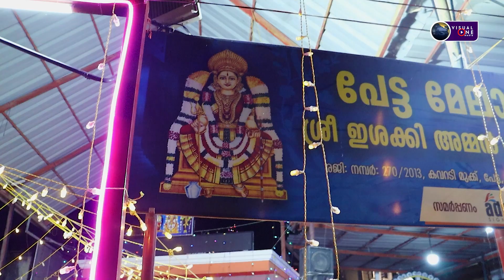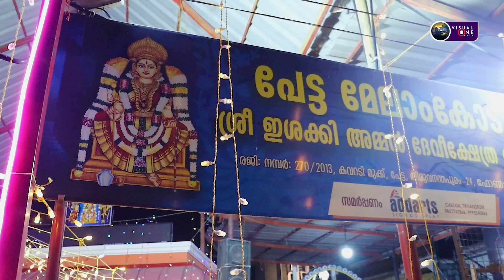അനന്തപുരി കണ്ട മഹത്തായ ഗൊലു വിസ്മയം❤️🙏 | navaratri | 5000+ Golu Bommais | Visual One Media